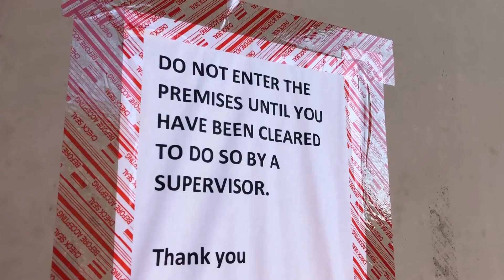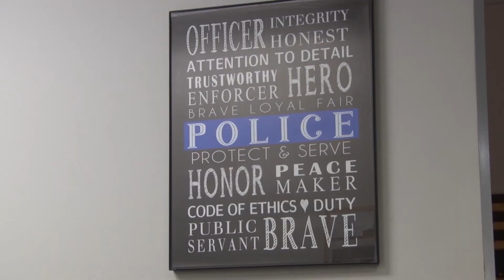Stafford Police Copes with the Crisis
After the outbreak of COVID-19, many of us have been able to work from home, but not all of us.  Our first responders have been working to keep us safe while doing their part to stop the spread.  This week, Fernando Ramirez gets the dispatches with the Stafford Police Chief.  Broadcast April 24th, 2020 on Stafford METV.